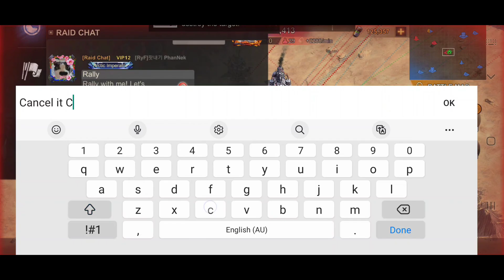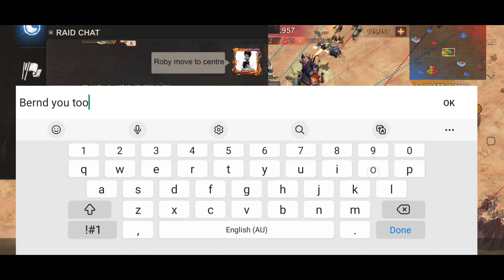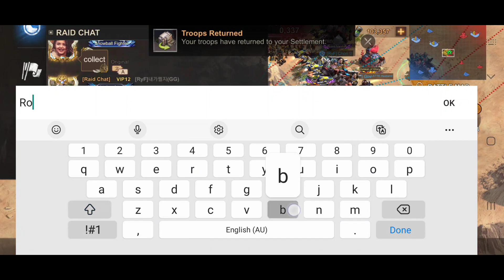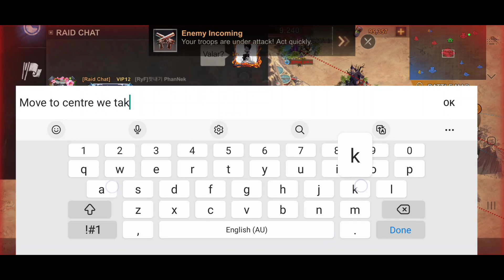Sick game between 2 top alliance. A Must Watch! | RyF 519 vs DRW 523 | The Summit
A must watch game between 2 top alliance.